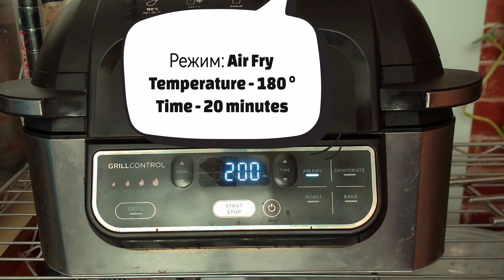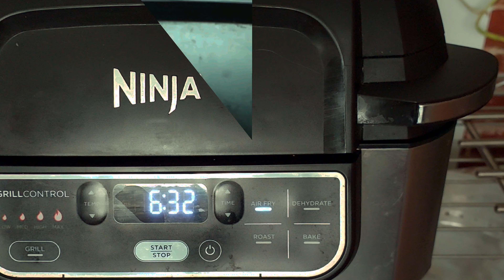Куриные крылышки, запеченные в грилe Ninja 301. Рецепт N2. Grilled chicken wings Ninja. Recipe N2.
Куриные крылышки - это всегда вкусно, просто и недорого.
На этот раз я  делала в гриле Ninja 301 в Режиме Air Fry
                  Температура - 180°
                   Время - 20(25)минут
Маринад на 1 кг крылешек:
Соевый соус - 1ст.ложка
Растительное масло - 1ст.ложка
Сок 1/4 лимона
Смесь специй "Филадельфия"
 - 1 ст.ложка
Чеснок тёртый - 1 чайная ложка
Мариновать ~ 1 час (в холодильнике можно больше)

Chicken wings are always tasty, simple and inexpensive.
On my channel there is a recipe for wings in a dry marinade, baked in the grill mode.
This time I made it on the Ninja 301 grill in Air Fry Mode
Temperature - 180 °
Time - 20 (25) minutes
Marinade for 1 kg of wings:
Philadelphia spice mixture - 1 tbsp Grated garlic - 1 teaspoon
Marinate for ~ 1 hour (more can be in the refrigerator)
We got juicy, soft, not very fried wings.